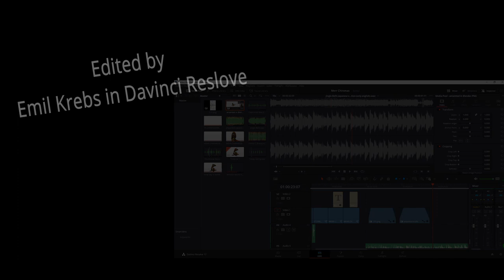Merr Chrismas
Merr Chirsmas
a Great Way to End off this year of videos, even if thing´s didn´t Go as Planned, Like if i had the Spine for it i would had Done DragoGen Episode 1 long ago,
anyways a great final video for a Year that Went by too Fast if i might say it,

(MOTHERFUCKING VIDEO GLITCH GODDAMIT)
Also we´ve got Two Scripts Ready for next year for two projects that desigins are ready for, just need new models (Grubock model is a Reuse from eggs)